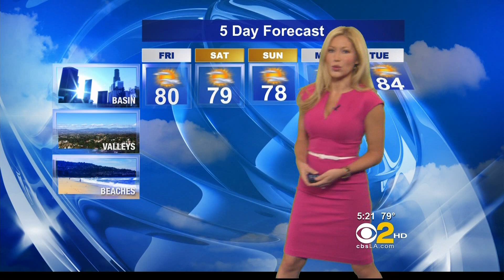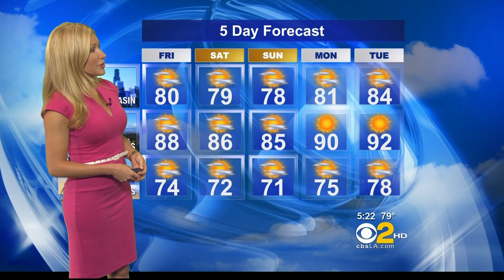Jackie Johnson 2012/08/23 CBS2 HD; Pink dress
Jackie Johnson, Los Angeles TV Weathercaster on CBS/KCAL. Air date: August 23, 2012.